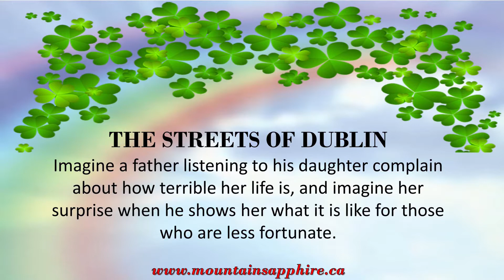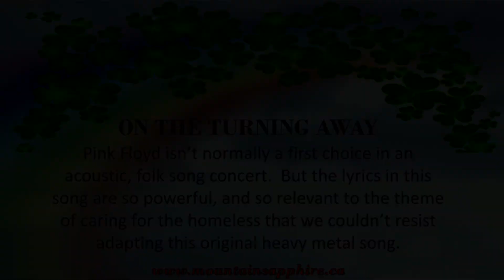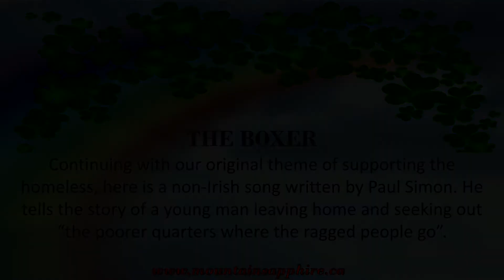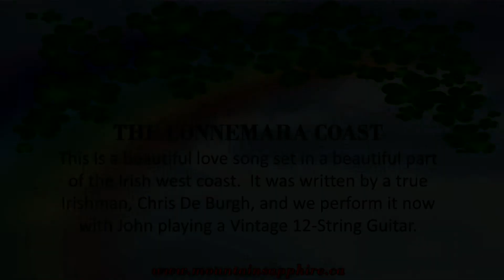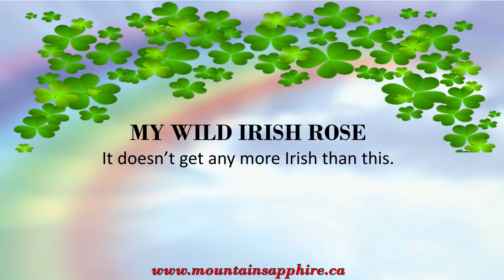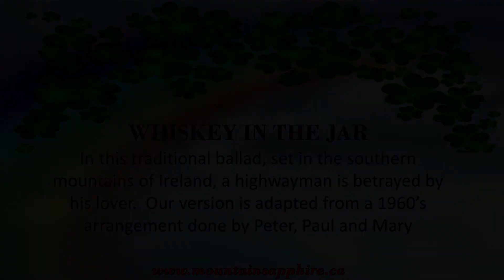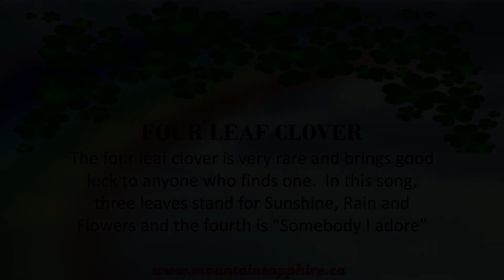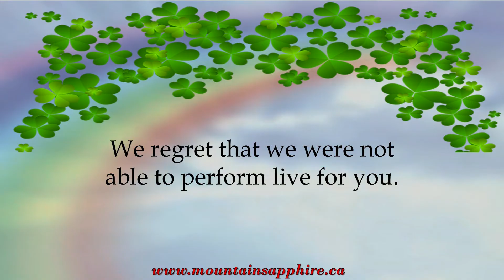Virtual St. Patrick's Day Concert 2020 - Part 3 of 3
We were scheduled to perform our 3rd annual fundraiser for the Bissell Centre in Edmonton on March 17, 2020, but unfortunately, this nasty corona virus forced us to cancel.  And to make matters worse, we had to cancel all of our gigs at seniors' centres as well.
So we decided to do the concert anyway.  In our living-room.  We set up cameras and microphones and created this video which we are now making available to all of our clients in the hope that their residents will enjoy some "almost live" music.
We miss you and look forward to the day when we can once again perform live.